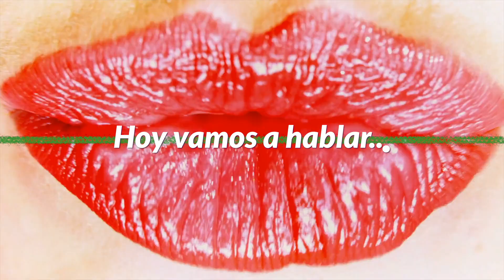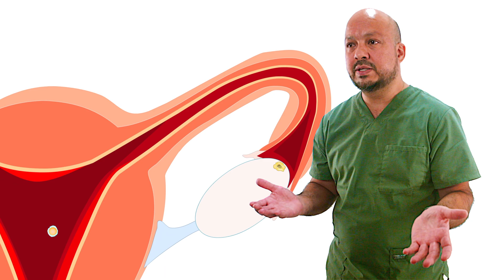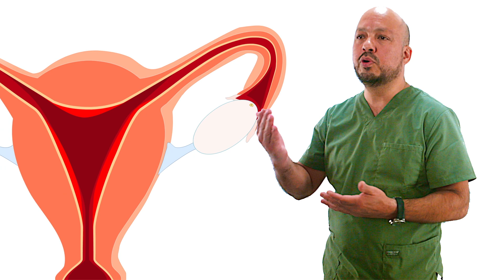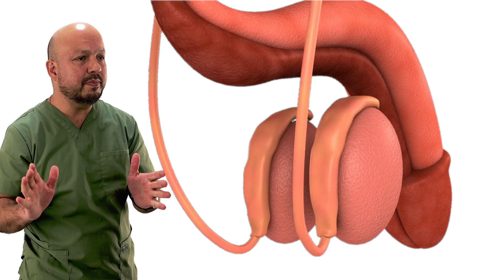Óvulos y menstruación, espermas y semen [Sexualidad para adolescentes y padres Parte 2]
Bienvenidos a la segunda parte de sexualidad para adolescentes y padres. En este video vamos a hablar sobre los óvulos y los espermas, y todo lo relacionado como es la menstruación, el semen y algunos mitos sobre estos fluidos. Nuevamente, damos autorización para que escuelas y alumnos puedan utilizar este video completo o en partes, recuerden que SaberEsPoder.

0:00 Introducción
0:50 Óvulos y menstruación
4:10 Espermas y semen
6:16 ¿Embarazo sin menstruar?
6:36 ¿Embarazo sin eyacular?
7:01 ¿Si se me retrasó estoy embarazada?
8:15 Color y textura del semen
9:09 Tampones y virginidad
10:07 ¿El pene tiene hueso?
10:40 Bebidas frías y menstruación
11:28 Eyacular demasiado
12:26 Conclusión

FE DE ERRATAS:
En el video se menciona que el pene tiene 3 cuerpos cavernosos, aunque en realidad se trata de dos cuerpos cavernosos y un cuerpo bulbar o esponjoso.

Dr. Arturo Valdés Carrillo

Dra. Liliana de la Rosa Pérez
Cédula profesional: 4210267 y de especialidad: 7730452
• Especialista en Medicina Reproductiva
  Universidad Autónoma de Barcelona
• Posgrado en Ginecología y Obstetricia
  Instituto Nacional de Perinatología (INPER)
• Médico General